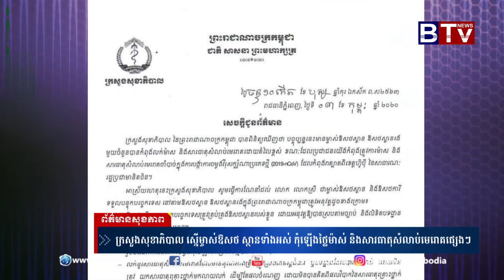ព័ត៌មានសុខភាព (Health News) 07-02-2020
ព័ត៌មានសុខភាព (Health News)
-គុយបា កោត​សរសើរ​រាជរដ្ឋាភិបាល​កម្ពុជា​ ខិតខំ​ប្រឹងប្រែង​ក្នុង​ការ​ទប់​ស្កាត់​វីរុស​កូរ៉ូណា​ថ្មី​
-កម្ពុជា-ឥណ្ឌា​ ពិភាក្សា​គ្នា​ ក្នុង​ការ​អភិវឌ្ឍន៍​វិស័យ​វិជ្ជសាស្ត្រ​បុរាណ ក្នុង​ព្រះរាជាណាចក្រ​កម្ពុជា​
-សិក្ខា​សាលា​ពិគ្រោះ​យោបល់​ស្ដីពី ការ​វាយ​តម្លៃ​លើ​មេរោគអេដស៍​ និង​ការ​គាំពារសង្គម​
-បរិច្ចាគឈាម​ដោយ​ស្ម័គ្រចិត្ត​ ក្រោម​ប្រធាន​បទ​ ការបរិច្ចាគ​ឈាម​គឺ​អំណោយ​ជីវិត
-ក្រសួងសុខាភិបាល​ ស្នើ​ម្ចាស់​ឱសថ​ ស្ថាន​ទាំង​អស់​ កុំ​ឡើង​ថ្ងៃម៉ាស់​ និង​សារធាតុ​សំលាប់​មេរោគផ្សេង​ៗ